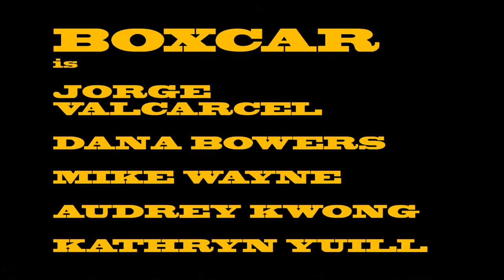I Been Thinking About You by Boxcar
Live video shoot at the Gaslight Warehouse in St. Louis, MO.
February 2020. Boxcar